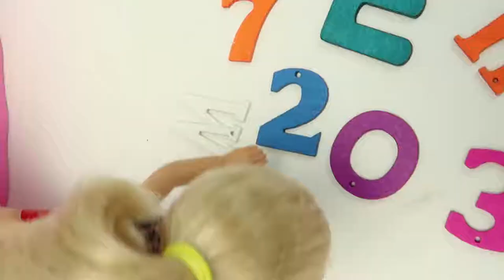Barbie Doll Have fun for children toys playground happy songs